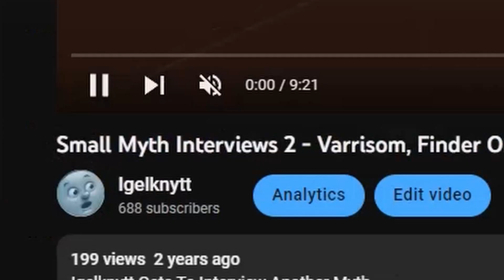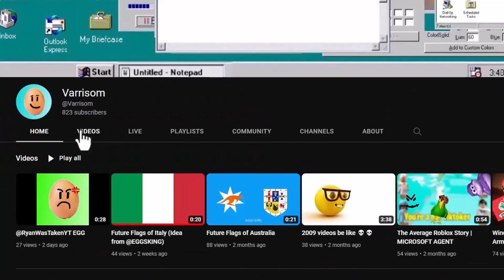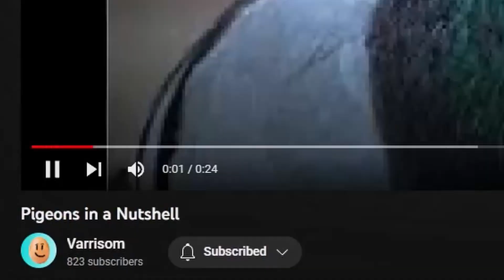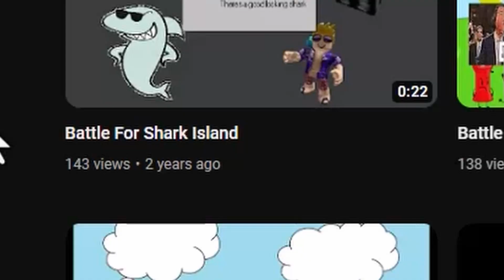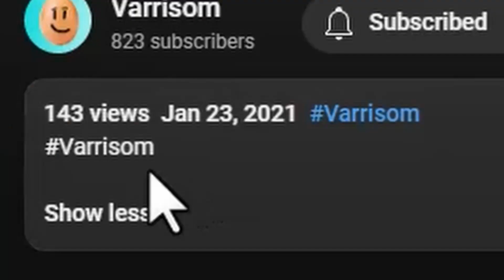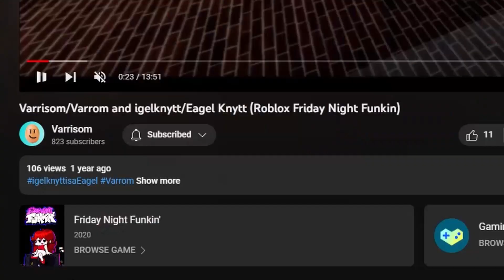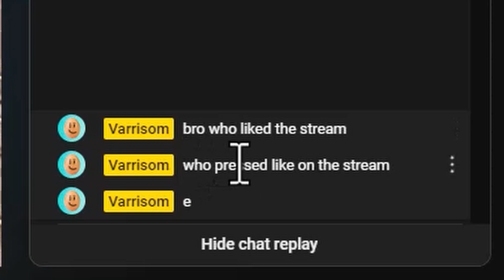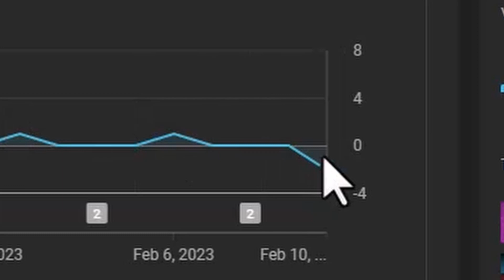Is It My Biggest Fan?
the fly's name will be tyler from now on